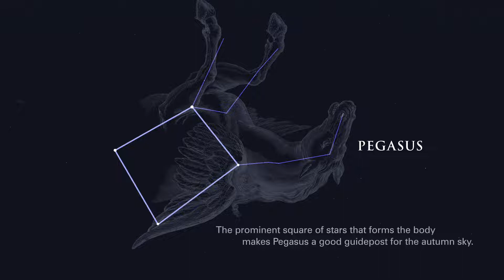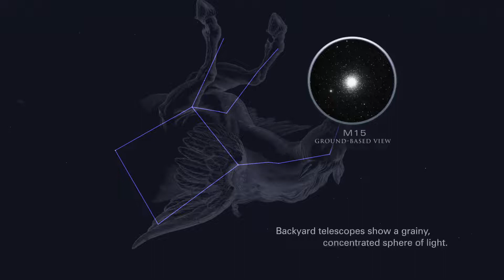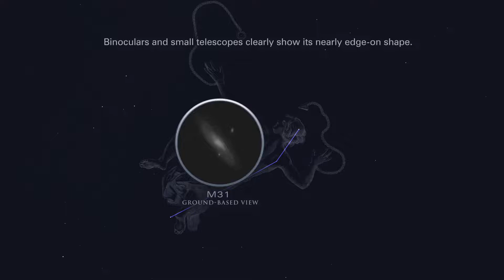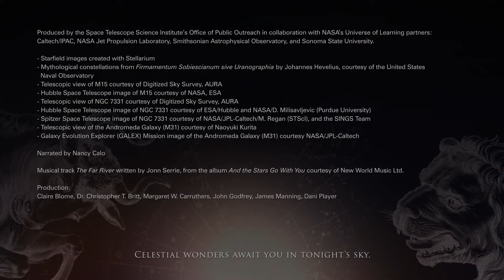Highlights of the Night Sky - October 2020 | Astronomy Space Science | Video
What to look for in the night sky during October 2020. Please rate and comment, thanks!
Produced by the Space Telescope Science Institute

LBRY Credits: bPz8Sg4EexF3v7oU35rv2DdjaqWSoRjZaL
Bitcoin: bc1q7gu8lmqrrq3682c0pxgycru0g9j0hmts3ysuhd
Etherium: 0x9dEA7D06d877068a1f57EE6914017AEfEeBD89b3
Dogecoin: DLmbgks1Nbw1dcysv9u5bYhDL9oYKq6deq